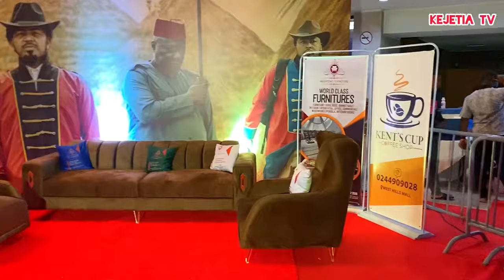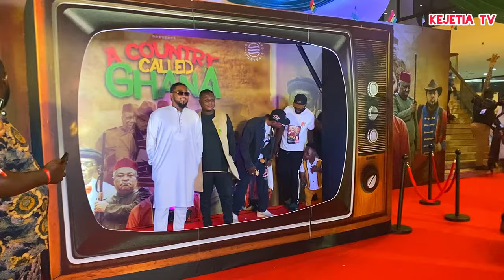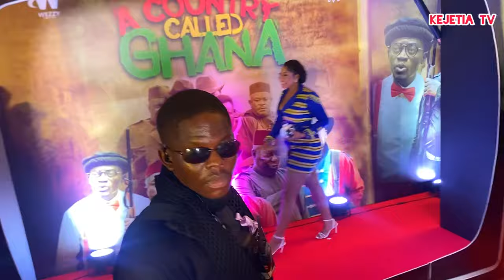A Country Called Ghana Movie is SOLD OUT🔥🔥🔥